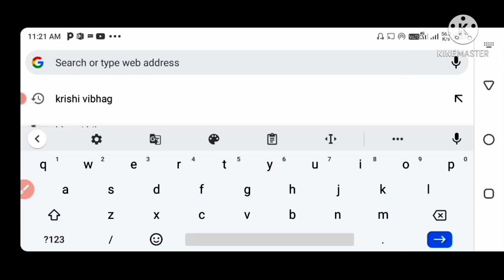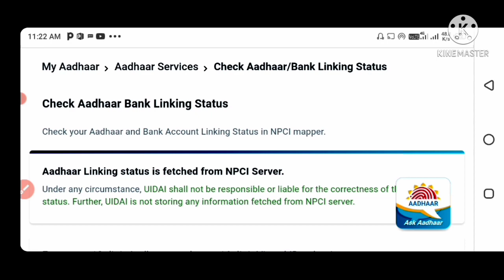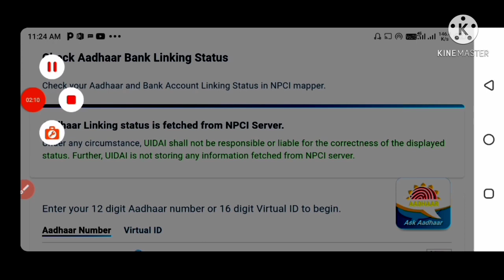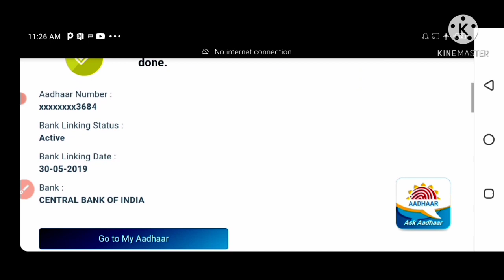Bank account me aadhr link h ya nhi pta kre/how to check aadhar linking status with bank account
friends is video me aap janenge ki aapka Aadhar apke Bank se link h ya nhi.or friends is video me aapke aahar card me mobile number link h tabhi aap Jan sakenge ki apke Bank account me aadhar card link h ya nhi...